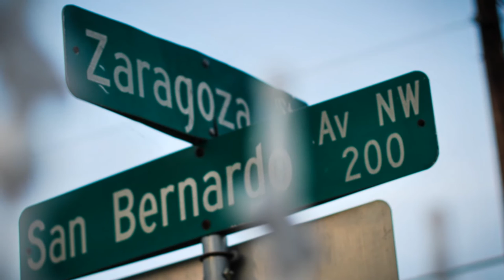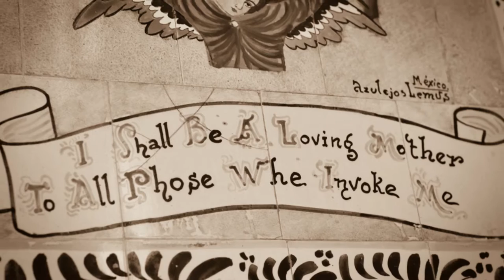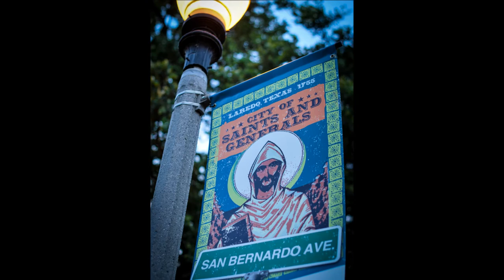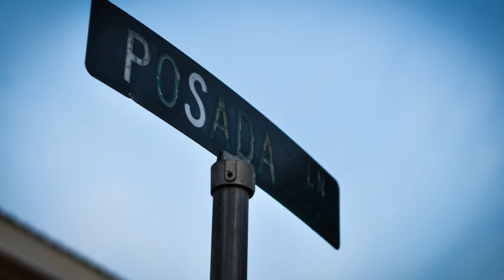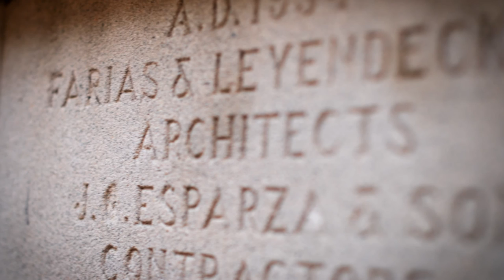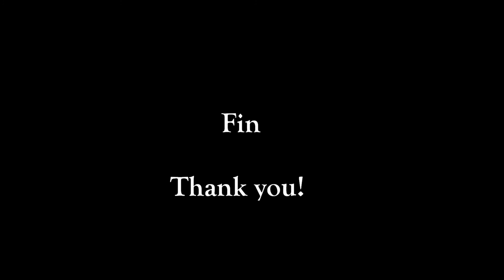Photography of Zaragoza Street by Joanne Valdez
This video consists of a series of photos of Zaragoza Street, one of the first streets of Laredo, TX.  The narration tells a fictional love story of a couple that is separated by the hopes of finding a better life, it's a love story that transcends time.
*Note there are a few discrepancies.